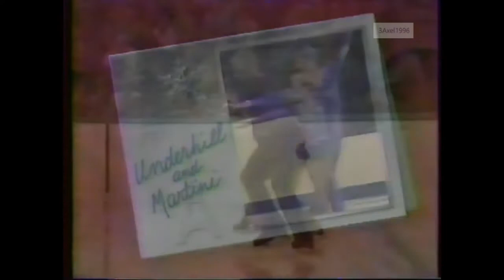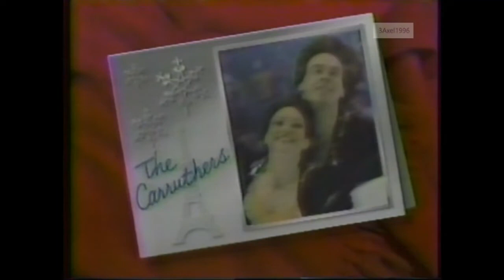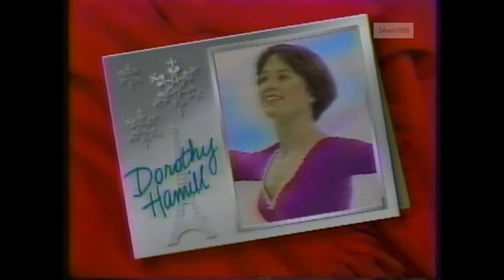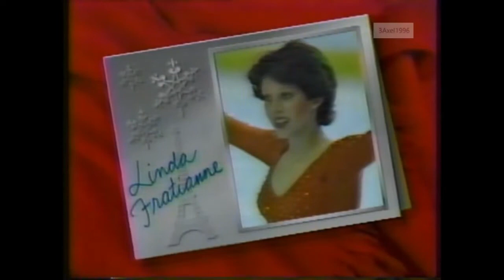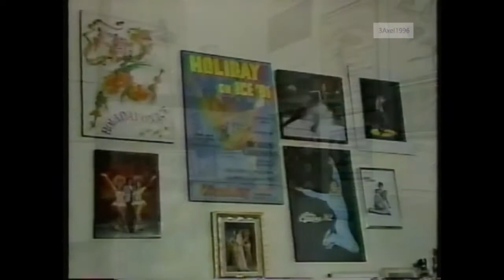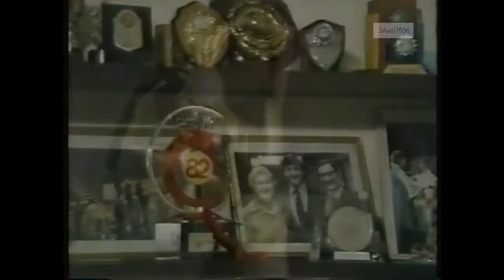Pairs', Men''s and Ladies' Event - 1985 World Challenge of Champions, Pro Figure Skating (ABC)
Paris, FRANCE - 1985 World Challenge of Champions, Professional FIgure Skating.  Commentators were Al Michaels, Peggy Fleming and David Santee.
Pairs':
Barbara Underhill & Paul Martini (CAN)
Kitty Carruthers & Peter Carruthers (USA)
Ladies'::
Denise Bielmann (SUI)
Rosalynn Sumners (USA)
Dorothy Hamill (USA)
Linda Fratianne (USA)
Men's:
Norbert Schramm (GER)
Robin Cousins (GBR)
Scott Hamilton (USA)
Toller Cranston (CAN)